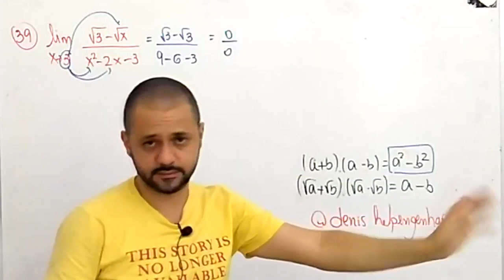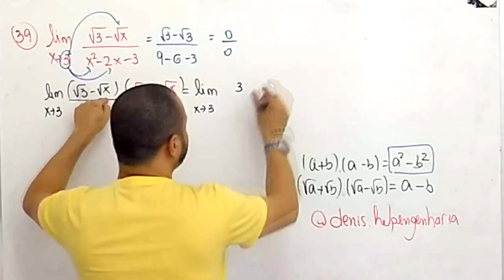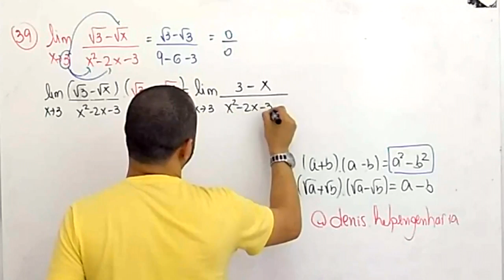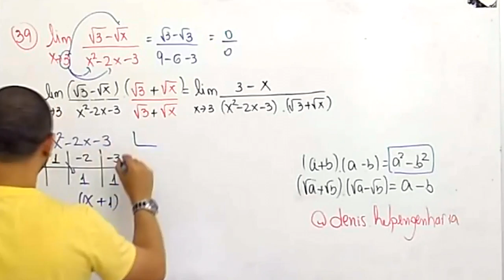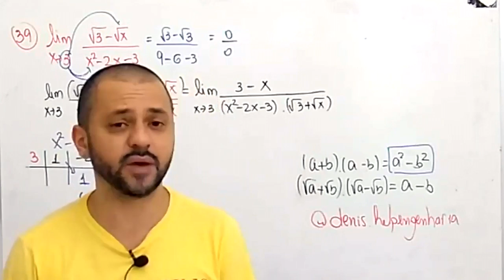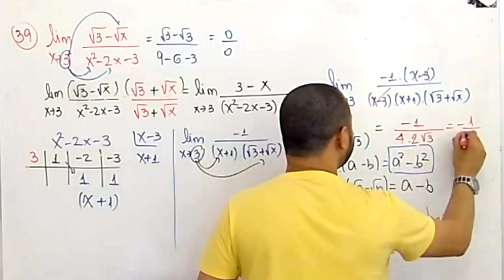Limite com Briot Ruffini - Limite resolvido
Resolvendo um exercício de limites com Briot Ruffini.